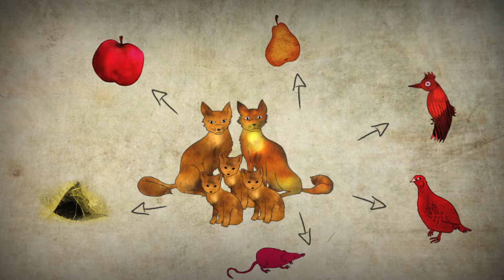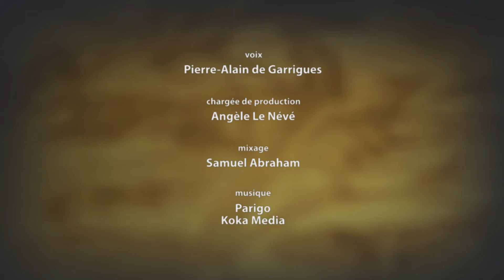N comme niche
Animaux et végétaux ont besoin d'une "niche écologique" pour se nourrir, s'abriter et se reproduire, et ainsi maintenir l'équilibre de leur écosytème.
Un épisode de la série "Abécédaire de la biodiversité".